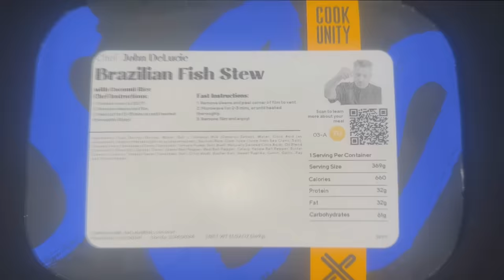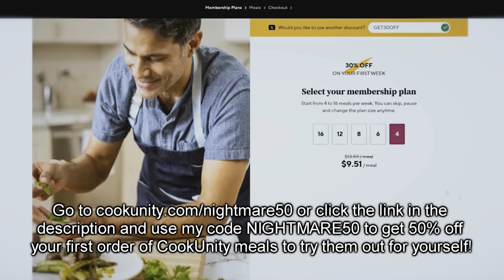3 Scary TRUE Night Shift Horror Stories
Thank you to  @RelaxingWalks   for the neighborhood walking footage.